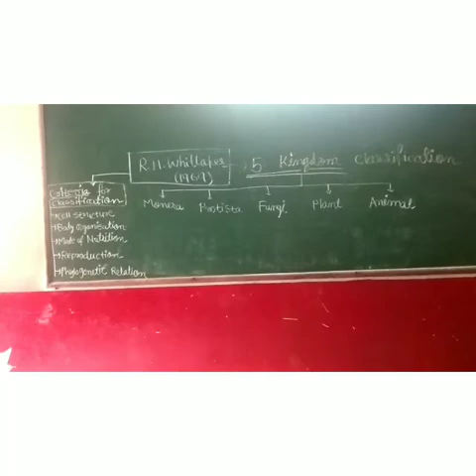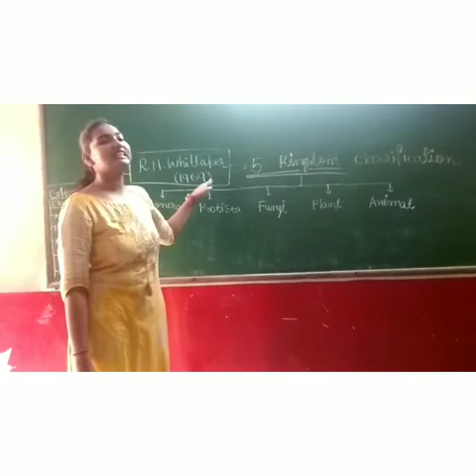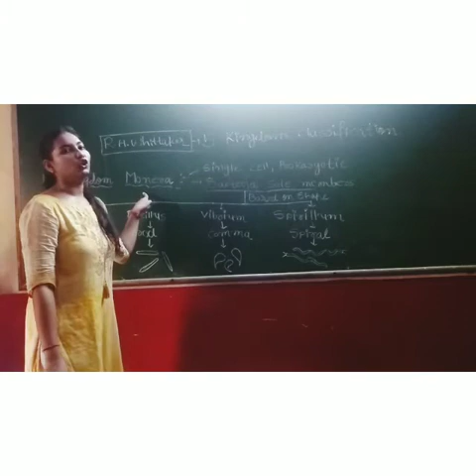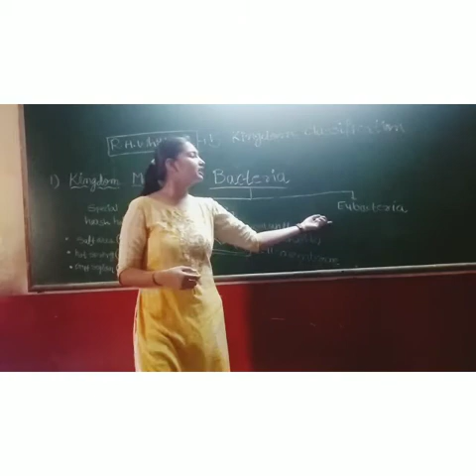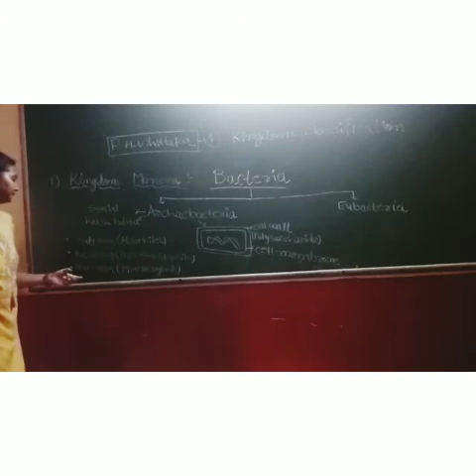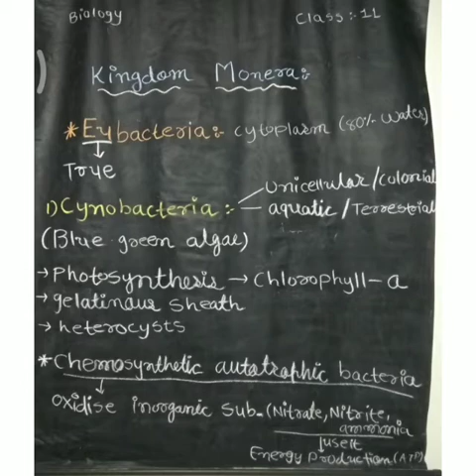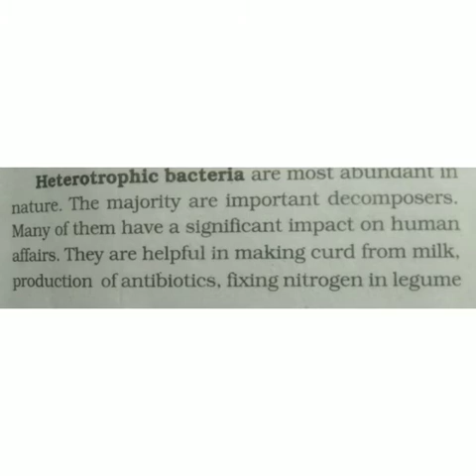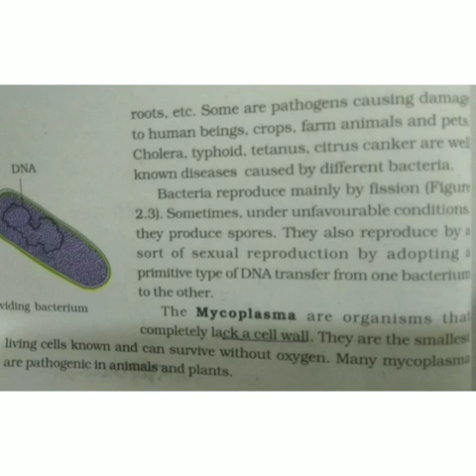Class 11 biology NCERT ch.2 Biological Classification(R.H.Whittaker's 5 Kingdom classification)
In this video we are learn about Chapter no 2  Biological Classification . In this chapter we learn about how classification was start. And we learn about  classification by Aristotle , classification by Linnaeus, and mainly we focus on R.H.Whittaker's five kingdom classification . In this 5 kingdom classification Kingdom Monera, Kingdom protists, Kingdom Fungi, Kingdom Plant , And Kingdom Animal are included.